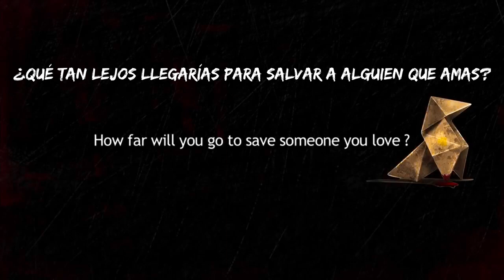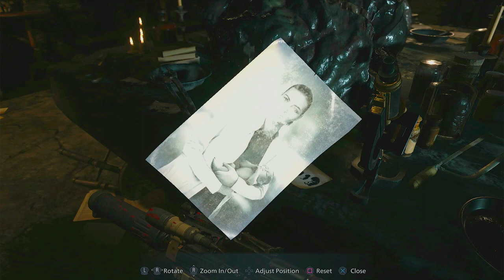Resident Evil Village Es Un Giro Familiar En La Saga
Créditos:
Thumbnail WaifuRuns

► nobu.nakai